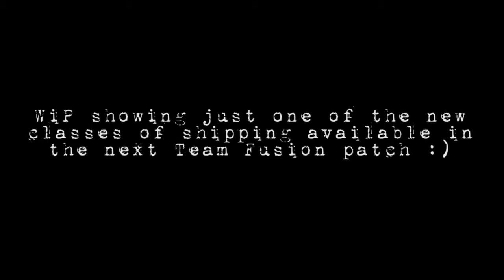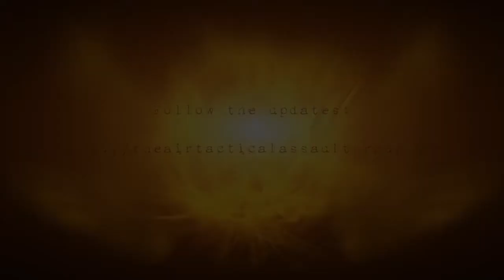Team Fusion Update - September 26th 2014 - A life on the Ocean Wave